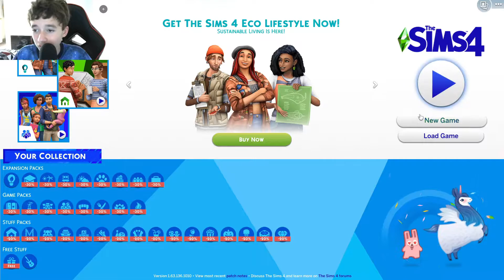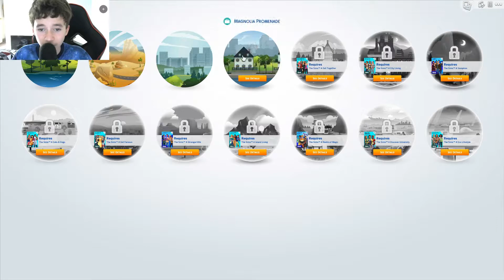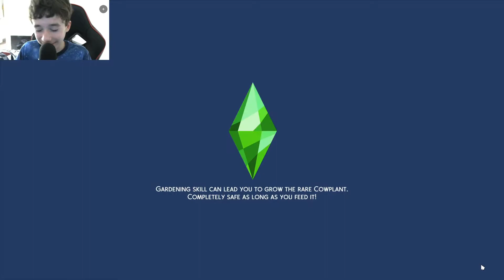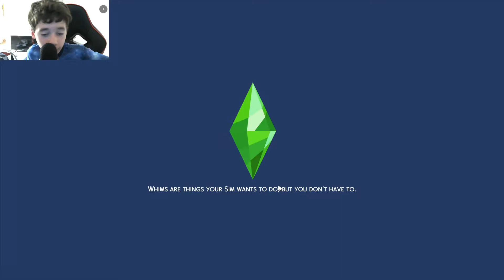Buying a house | Sims 4 #1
In this video I played Sims 4 and I brought my sims a house Im also excited to continue the series